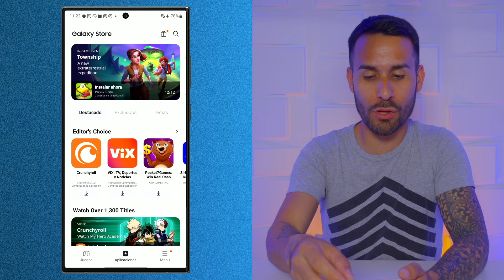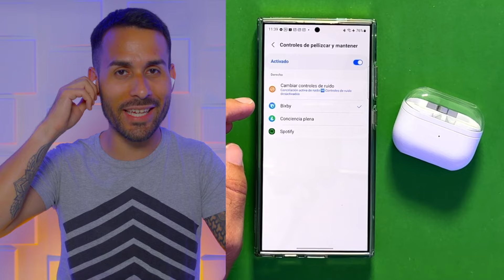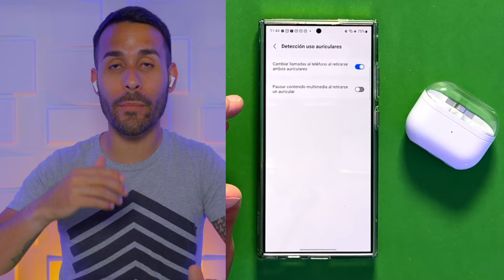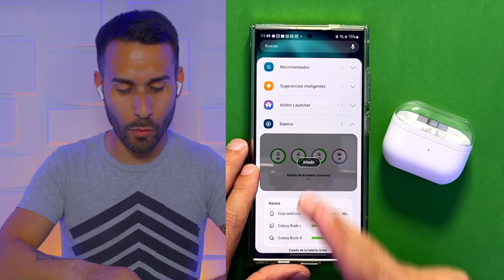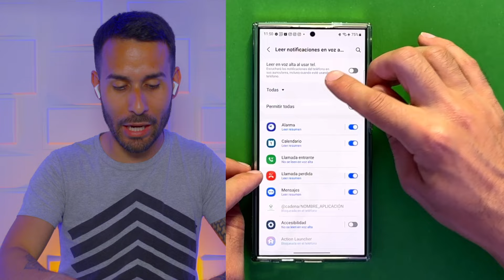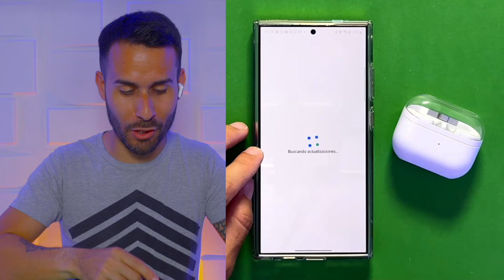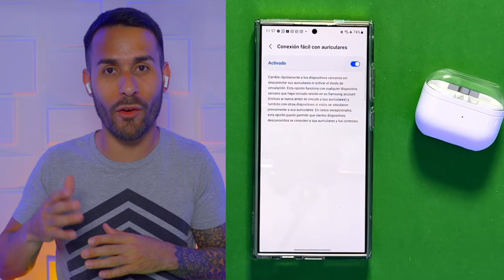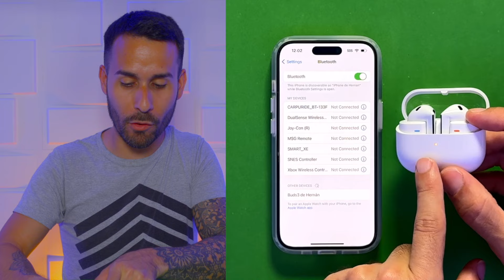Galaxy Buds 3 - 40 TOP TRUCOS y TIPS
Te compraste los nuevos Galaxy Buds 3 de Samsung? En este video te daremos varios trucos y tips para que puedas hacer más con tus nuevos audífonos y descubras varias funciones escondidas y secretas de tus Galaxy Buds 3 de Samsung.

0:00 - Intro
0:17 - Aplicación de Galaxy Wearable
0:39 - Vincular la Aplicación
0:58 - Controles y Gestos de tus Audífonos
1:18 - Gesto para Controlar Música
1:37 - Gesto de Dejar Dedo Apretado - Cancelación de Ruido
1:52 - Activar Bixby
2:22 - Comandos de Voz
2:57 - Ejemplo de Comandos de Voz
3:11 - Gestos para Controlar Llamadas
3:31 - Detección de Audífonos en el Oído
3:47 - Pausar Reproducción de Música si te Quitas un Audífono
4:07 - Ver la Batería de tus Audífonos
4:18 - Ver la Batería de la Cajita
4:38 - Colores de la Luz de la Caja para Saber la Cantidad de Batería
5:07 - Widget de Batería para tus Audífonos
5:46 - Detalles Importantes de la Cajita
6:01 - Otra Forma de Ver la Batería de la Cajita y los Audífonos
6:22 - Lectura de Notificaciones
7:05 - Audio 360
7:36 - Detalle Importante del Audio 360
7:49 - Ecualizador
8:06 - Cómo Encontrar tus Galaxy Buds 3
8:20 - Cómo Encontrar la Cajita
8:30 - Ver Ubicación
8:40 - Hacerlos Sonar
9:01 - Ver la Última Ubicación
9:11 - Notificación para Evitar Olvidar tus Galaxy Buds
9:24 - Modo de Juego
9:50 - Sincronización entre Otros Equipos Galaxy
10:17 - Trucos para Cargar tus Galaxy Buds
10:31 - Compartir Batería de tu Teléfono
10:54 - Conectar tus Galaxy Buds 3 a Otros Dispositivos (No Samsung)